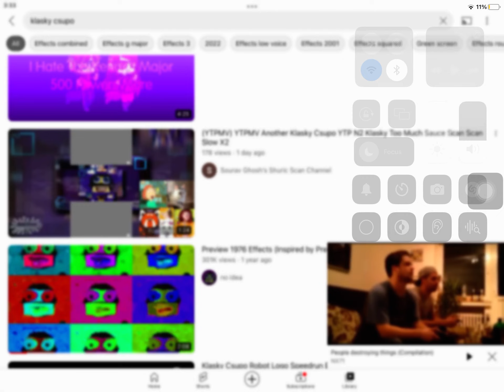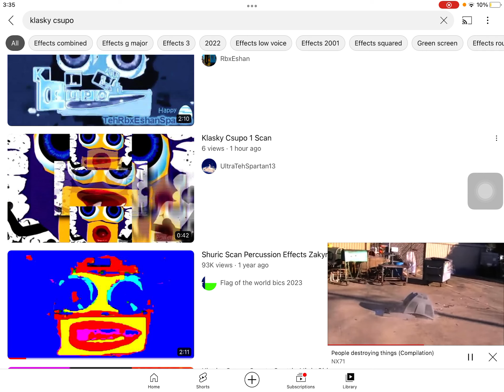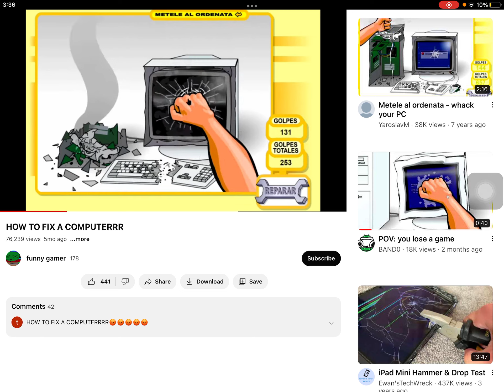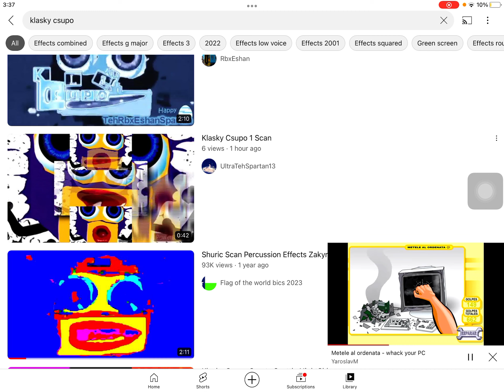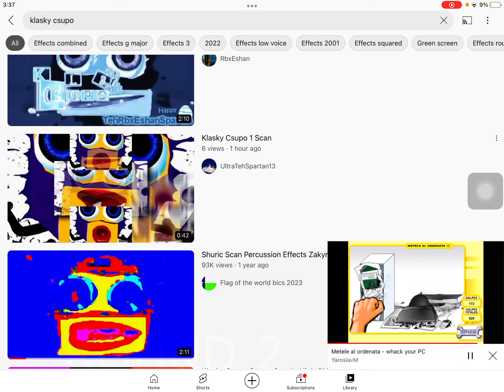31 January 2023